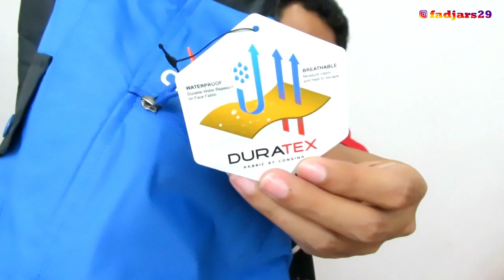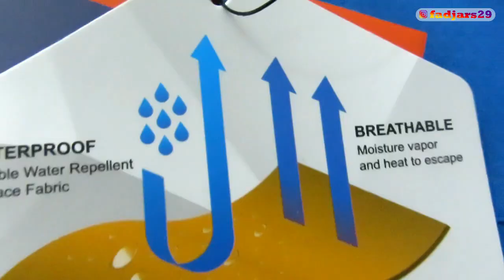Jaket Gunung Consina Cyprus Cocok Buat Camping ans Hiking | Outdoor Style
Kawan-kawan petualang yang pengen jaket yag cocok buat kemah serta pendakian ada nich produk dari Consina yaitu jaket dengan tipe Cyprus.

Jaket Consina Cyprus ini mempunya lapisan dalam polar yang tebal jadi anget kalo di pakai di pegunungan.

* Kalau ada kekurangan atau kesalahan silahkan komen